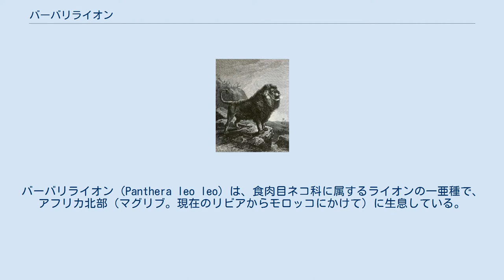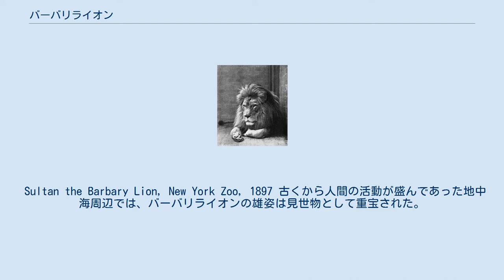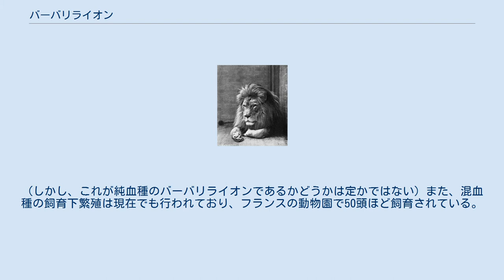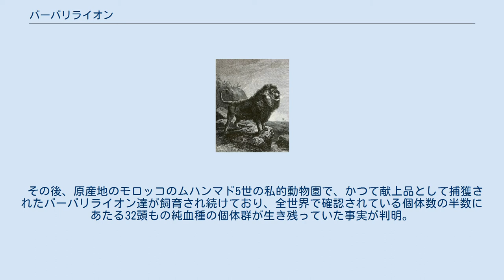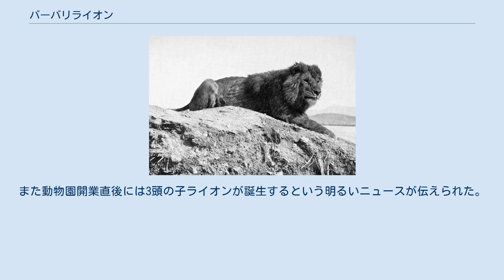バーバリライオン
バーバリライオン（Panthera leo leo）は、食肉目ネコ科に属するライオンの一亜種で、アフリカ北部（マグリブ。現在のリビアからモロッコにかけて）に生息している。
別名アトラスライオン。
 記録された最大の個体は全長は4m以上（3.25ｍの頭胴長と75cmの尻尾）と現存のどの亜種よりも大型で、胸板が厚く、非常に黒いたてがみは長く伸びて胴にまで達していたと言われているが、飼育下の個体のサイズと比較したことにより、この記録の信憑性は問われている。
全体的には、同じく最大亜種の一つと考えられているケープライオン（絶滅種）と似通った特徴を持つ。
彼ら同様のネコ科最大種の一つであるカスピトラとは、分布こそ近接するものの棲み分けがなされていたものと思われる。
他のライオンとは違い、山間の森林を好む。
古代古典上で見られるガエトゥリライオンは、特徴がバーバリライオンに似た印象を持つ。
 Sultan the Barbary Lion, New York Zoo, 1897 古くから人間の活動が盛んであった地中海周辺では、バーバリライオンの雄姿は見世物として重宝された。
カエサルは400頭、ポンペイウスは600頭のバーバリライオンを戦勝パレード用にローマに連れてきたという。
競技場で剣闘士と戦わされたともいう。
 ローマ帝国が衰亡した後も、人間の活動域の拡大に伴ってバーバリライオンの生息地は減っていった。
そして近代にはいると、娯楽としての狩猟と動物園用の捕獲がさらにバーバリライオンを追いつめた。
アルジェリアとチュニジアからは1891年に姿を消し、モロッコでは最後の野生個体が1922年に射殺され絶滅したというのが通説となっていた。
 しかし、後の調査によってアルジェリアやモロッコに小規模の個体群が1960年代まで生存していた可能性が示唆されている。
 その後の調査で1996年に再発見され、2007年に1頭生息しているのが確認された。
（しかし、これが純血種のバーバリライオンであるかどうかは定かではない）また、混血種の飼育下繁殖は現在でも行われており、フランスの動物園で50頭ほど飼育されている。
 その後、原産地のモロッコのムハンマド5世の私的動物園で、かつて献上品として捕獲されたバーバリライオン達が飼育され続けており、全世界で確認されている個体数の半数にあたる32頭もの純血種の個体群が生き残っていた事実が判明。
2012年に首都ラバトに開園したラバト動物園にて、繁殖の取り組みが行われている。
また動物園開業直後には3頭の子ライオンが誕生するという明るいニュースが伝えられた。
 Alfred Edward Peaseによって撮影されたアルジェリアのバーバリライオン (1893年) フランスの国立自然史博物館に展示されている雌雄一組の標本